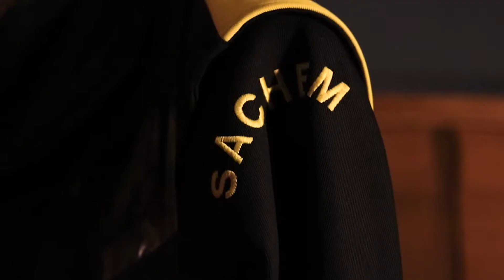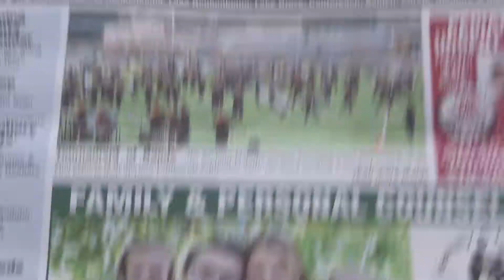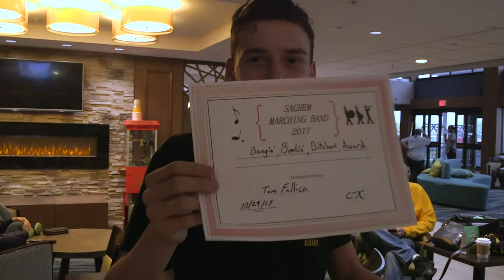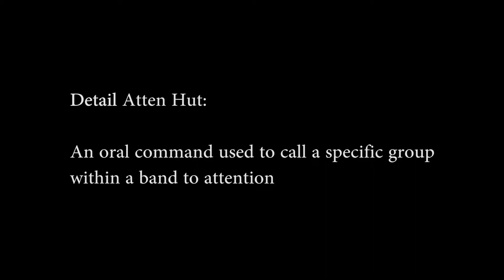Detail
Detail Atten Hut: An oral command used to call a specific group
within a band to attention

My final project for my Nonfiction Video II: Hybrid Forms class